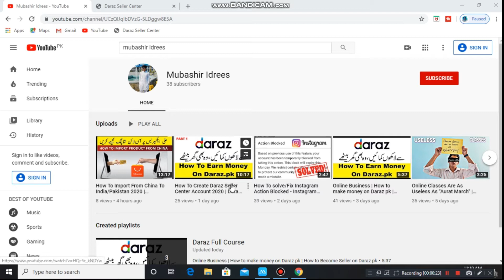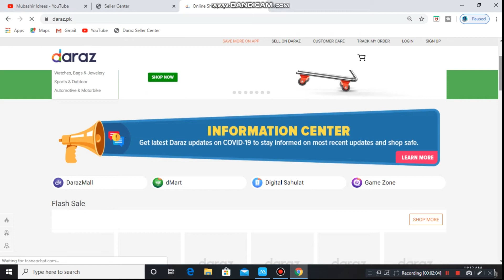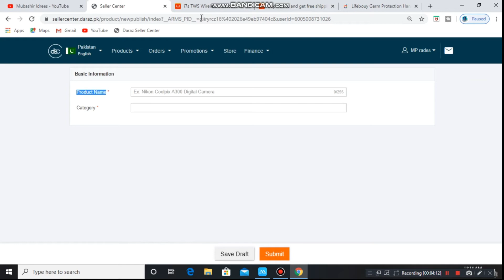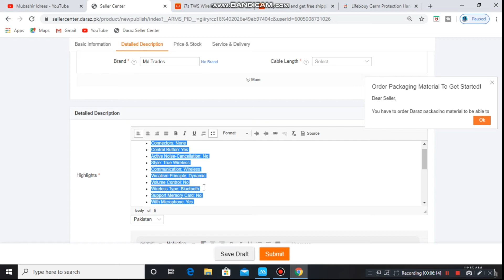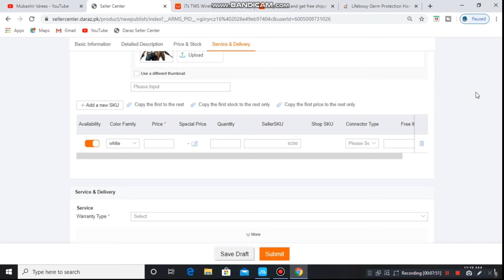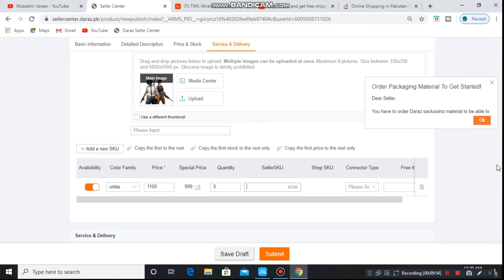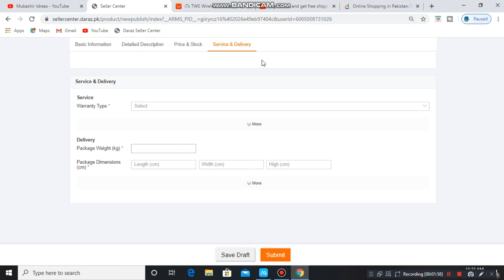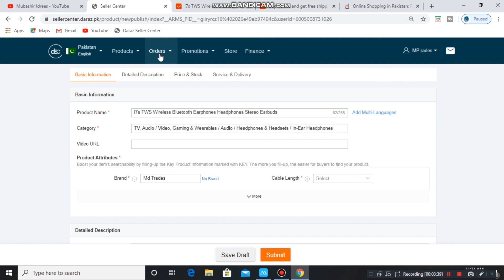How To Add Product On Daraz Seller Center Account 2020 [ Daraz Seller Center Login] - Part 3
How To Add Product On Daraz Seller Center Account [ New Product On Daraz Seller Centre] - Part 3

in this video will know how to add new products on daraz seller center account. you can easily add new products on your daraz seller centre account for sell.
follow the video steps.